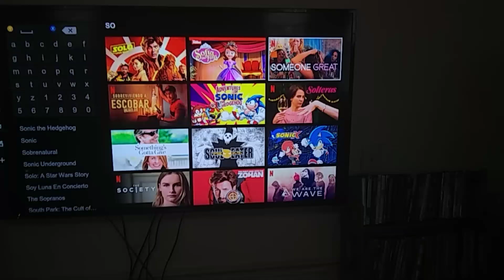My childhood TV show!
Sonic X is on Netflix now?